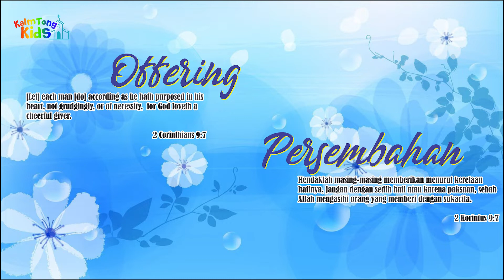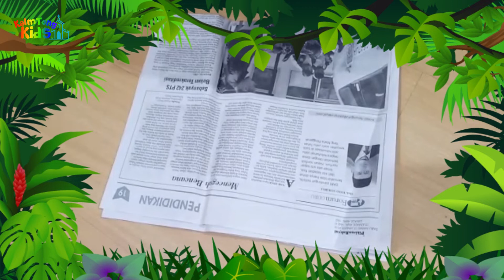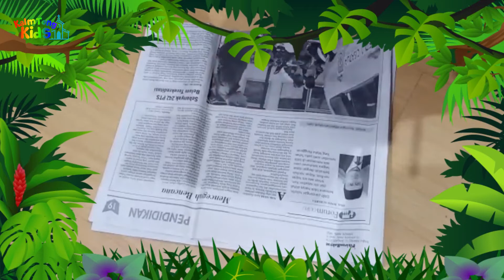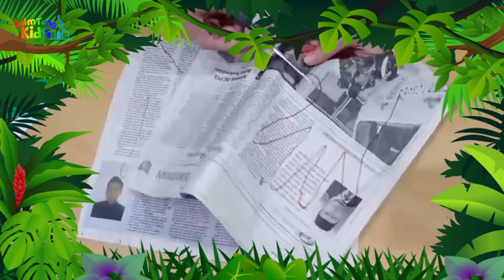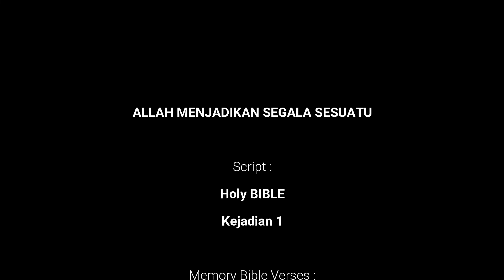KIT KIDS 9 Agt 20 | KLS BATITA | ALLAH MENJADIKAN SEGALA SESUATU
Nats Alkitab : Kejadian 1
Ayat Hafalan : Kejadian 1:1

Credit
Video & Animation